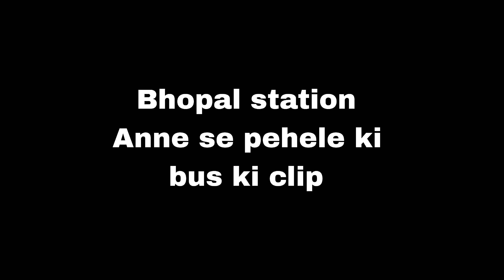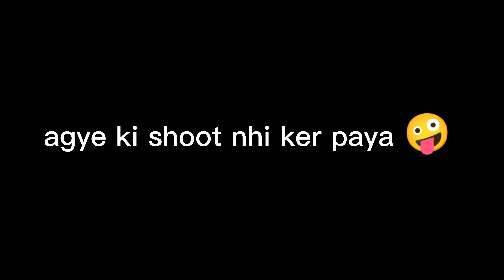Guna To Hyderabad 🏰|| travel with bus and train